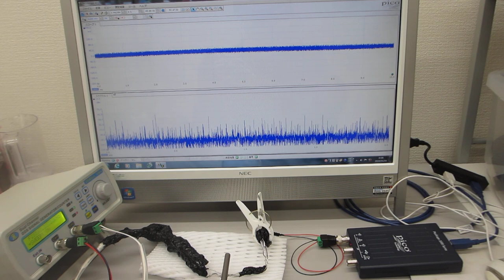ステンレス線を巻き付けた超音波プローブを利用した超音波伝搬実験（ultrasonic-labo）